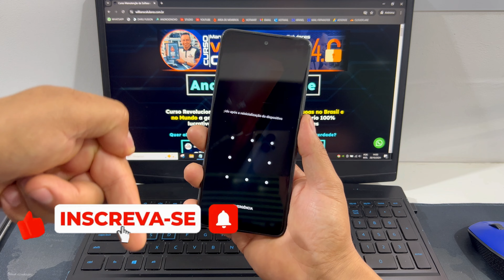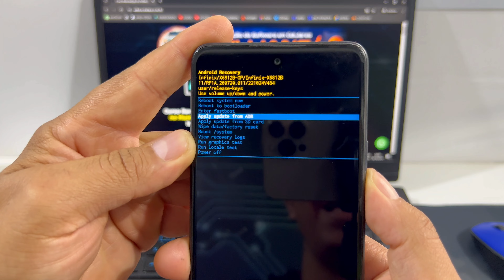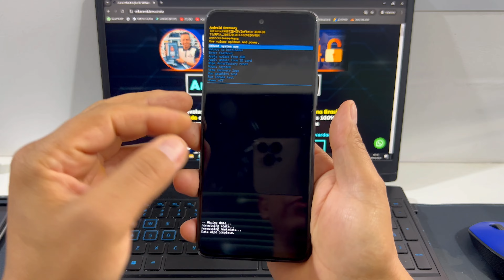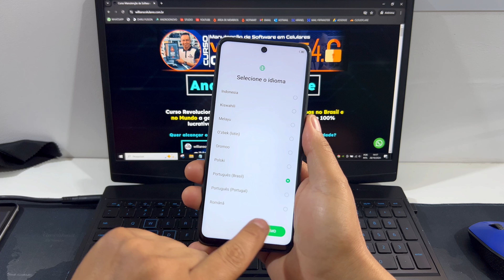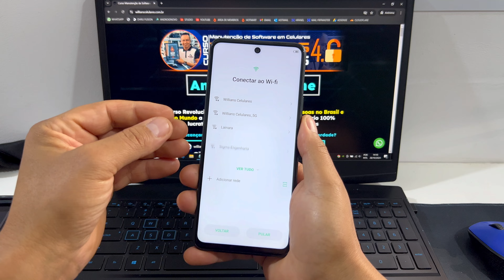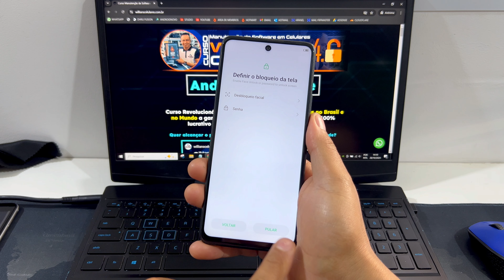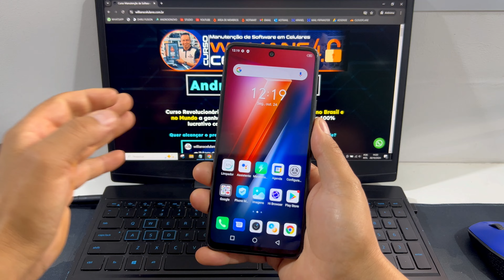Como Remover Senha Esquecida Celular Infinix, Hard Reset Infinix Hot 11S